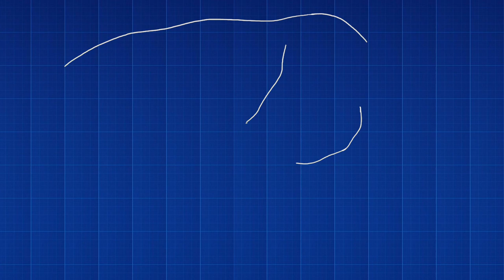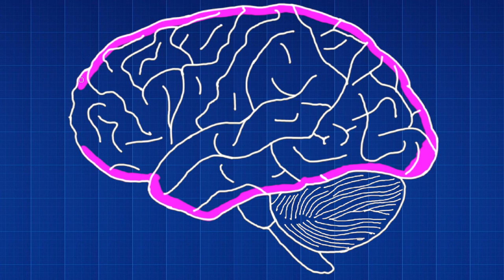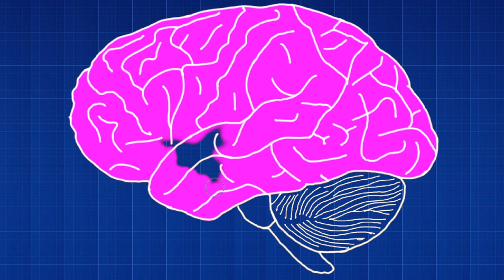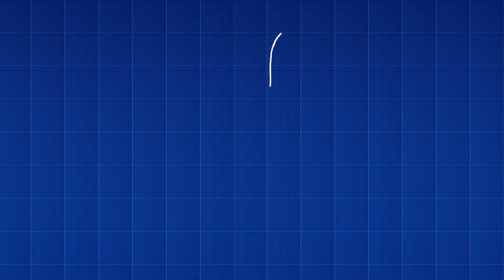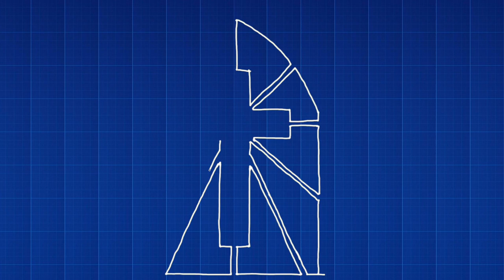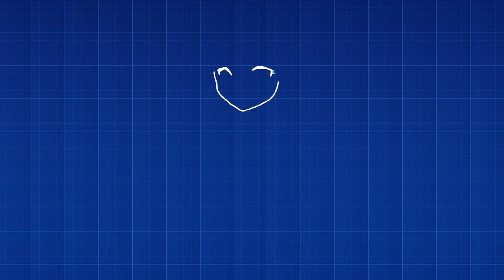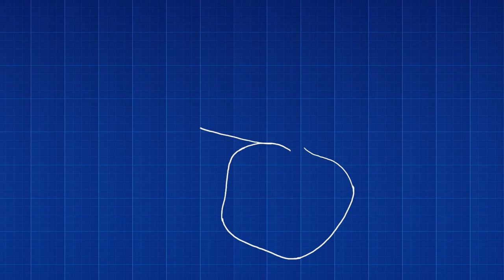The Cult Of Pentecostals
Apostolic Pentecostals make up a very large swath of US christianity. They are famous for snake handling, drinking poison, being slain in the spirit, and speaking in tongues. They're extremists to the core, usually Young Earth Creationists. In this video, I talk about their culture and rituals.